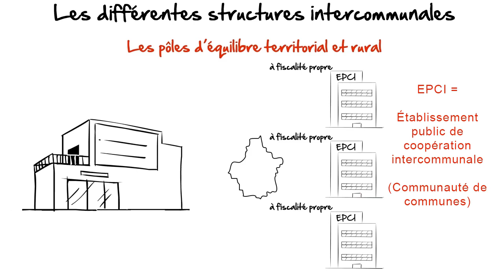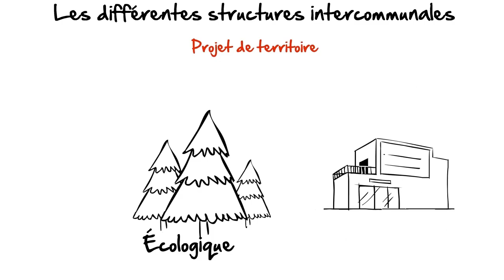Qu'est-ce qu'un PETR ?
Courte vidéo de présentation du fonctionnement d'un PETR : Pôle d'Equilibre Territorial et Rural